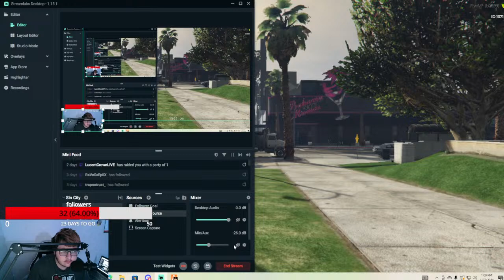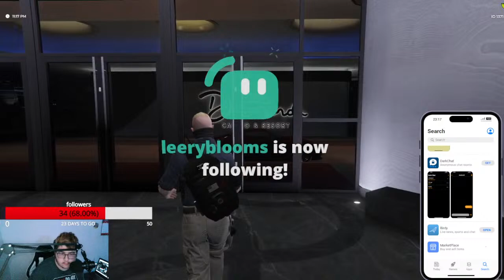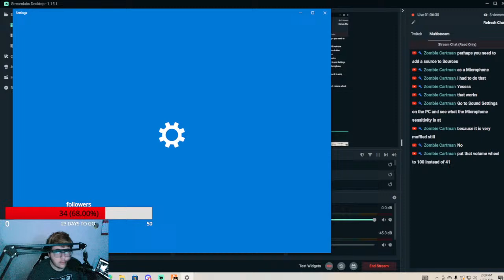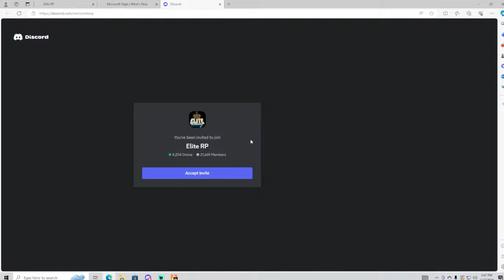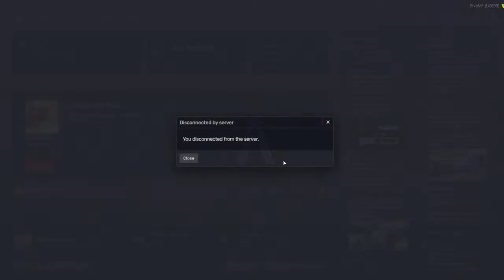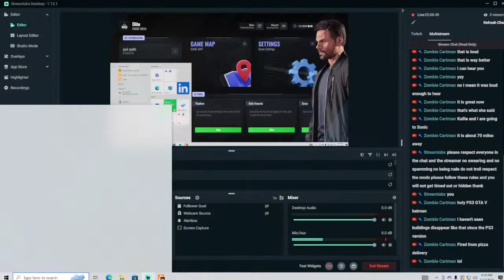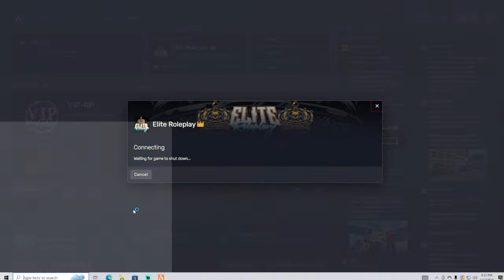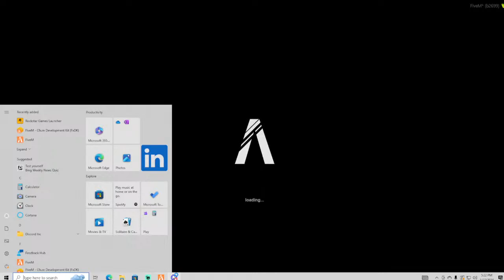erp #1 scott martin